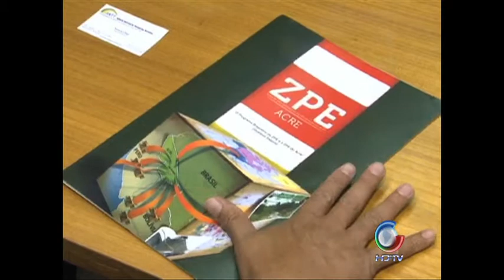Caminhões Transoceânica DF 11 04 2012